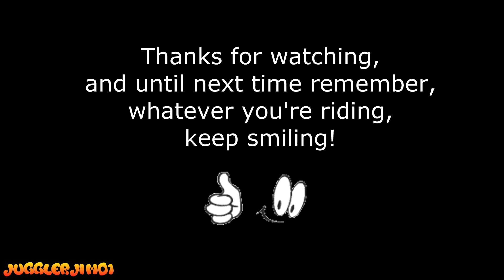Unicycle Reactions pt386 - Biddulph Valley Way Rides